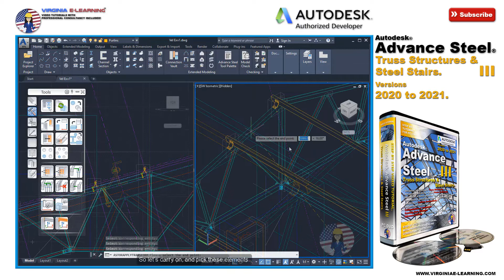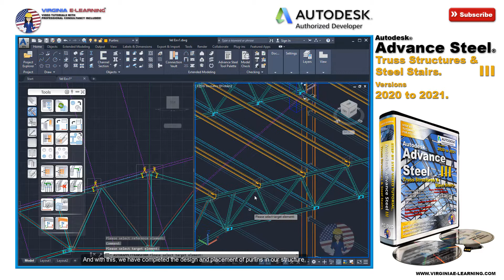Advance Steel 2020 - 2021 Tutorial | Truss Structures Detailing | Lesson 09 | Preview.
During this course you will learn:

    Designing & Detailing of Truss Structures.
    Designing & Detailing of Metal Stairs.
    Designing & Detailing of Railings.
    Placement of Gratings.
    Generation of Detail Drawings for Truss Structures.
    Generation of Detail Drawings for Steel Stairs & Railings.
    Designing & Detailing of Custom Connections.
    Designing of Custom Sections.
    Adding new Sections to Advance Steel’s Database of Sections.
    Generation of Custom Templates through the Drawing Style Manager.
    Advanced Editing Techniques of Sections & Connections.
    Basic Modeling of Spiral Stairs.
    Basic Modeling of Ladders.
    Working with Advance Steel’s Project Explorer.